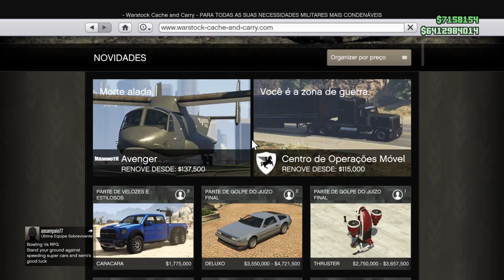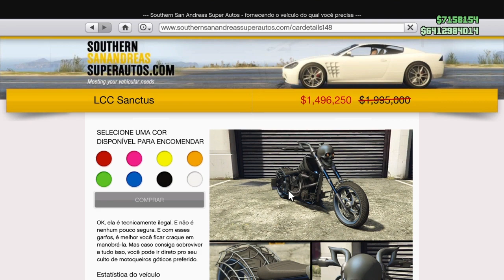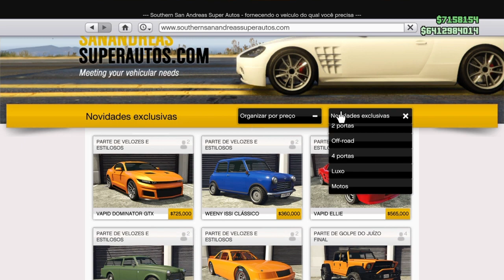GTA 5 online NOVA ATUALIZAÇÃO DISPONÍVEL GTA V! Veículos Liberados pela Rockstar DLC MEMORIAL DAY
GTA 5 Online Nova Atualização do jogo, DISPONÍVEL veículo do MEMORIAL DAY , Veículos Liberados, Carro e Motos + Duplo Dinheiro e Duplo RP CONTINUAM por tempo limitado, Serviços e Missões, Moto Clube e Chefe!!!

*Temos no canal HUNTERS CLAN,* Vídeos GTA V Money Glitch de dinheiro ilimitado funcionando na atualização "1.43" para "PS4", "Xbox One" "PC" PS3  e XBOX 360 |Money Glitch Fácil! Vá na Busca do Canal HUNTERS CLAN  e digite o glitch que você deseja que certamente vai encontrar algum Money Glitch ou Glitch que vai ser bom para você. GTA 5 Money Glitch como Glitch de duplicação de carro para que você possa duplicar qualquer carro que desejar, Money Glitch Solo, Captura Modded, Dinheiro e RP Infinito. Vários GTA 5 Money Glitch / GTA V Glitch Duplication de carro irá fazer com que você ganhe muito dinheiro se você duplicar o Elegy Retro Personalizado, que é o melhor carro para isso, porque vale em torno de 1 milhão de Dólares para você ganhar dinheiro fácil no Gta 5 Online 1.43, por isso recomendo usar o carro Elegy Retro Personalizado Lowrider para este GTA 5 Duplicação Glitch 1.43! Temos aqui no Canal HUNTERS CLAN Money Glitch Solo e Glitch Dinheiro Infinito que Você precisa de um amigo para alguns Money Glitch GTA 5 Online. Divirta-se com este vídeo do GTA 5 Money Glitch 1.43!/ 1.43

★Músicas das intros:
1° Starset - It Has Begun
1° Arman Cekin - Sever The Ties (ft. Esther Sparkes)
2° Veorra Strangers